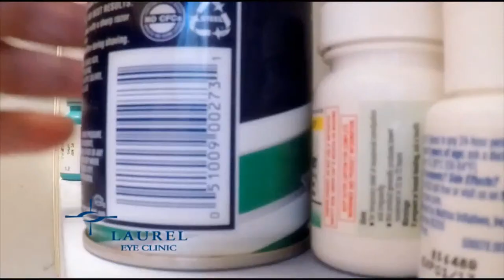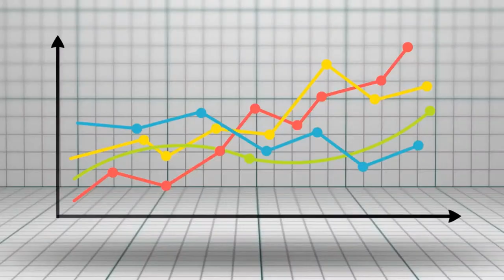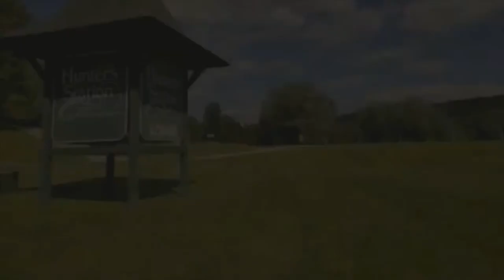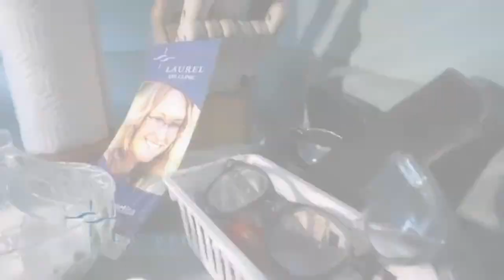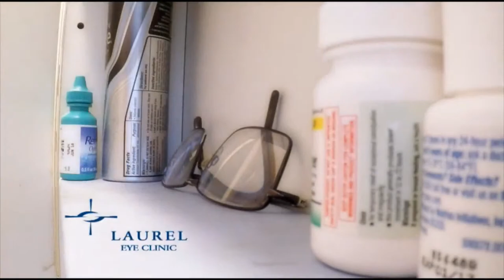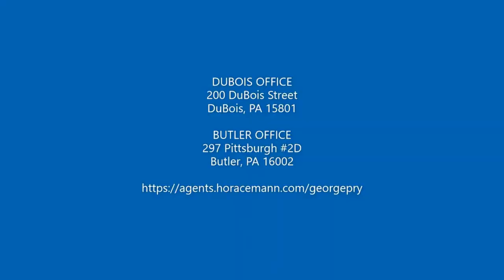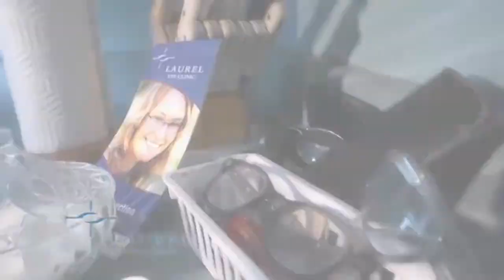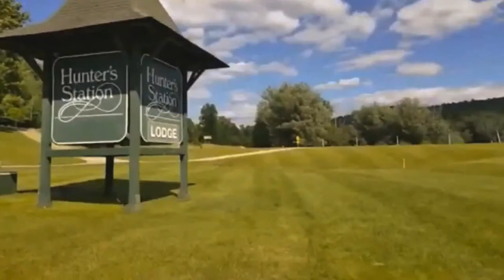Johnsonburg at Brockway Girls Basketball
Varsity start will be 7 p.m. No JV game. Airtime 6:40 p.m.